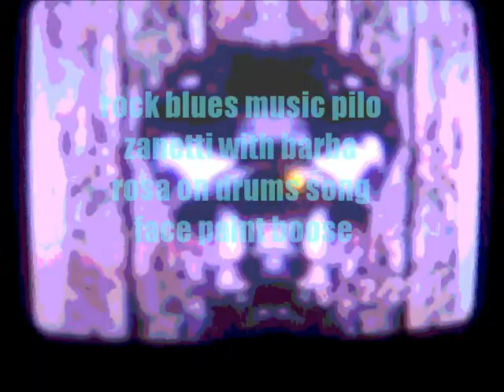face paint artist blues pilo zanetti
my drummer and i back then were starting a band and we decided to paint our faces and have fun talking about other bands and what there gimmicks were it was hallrious night with a few boose drinking we were listening to the radio and enjoying music and ideas for our band .